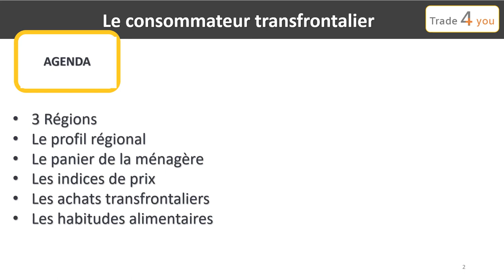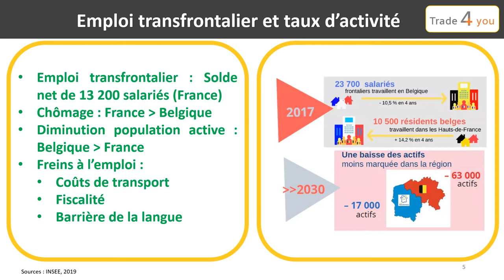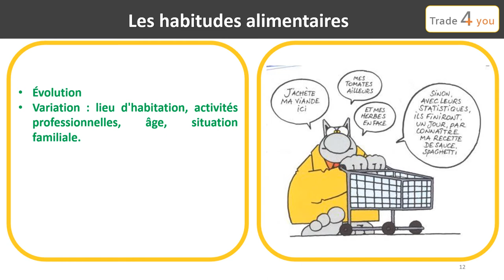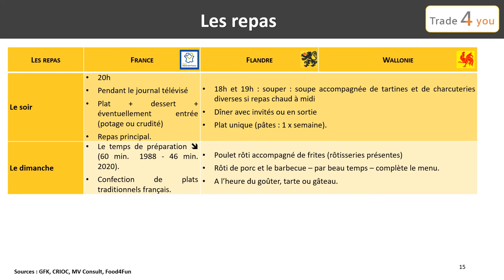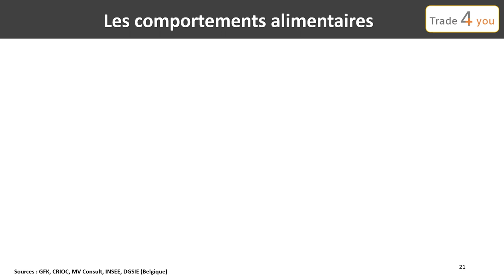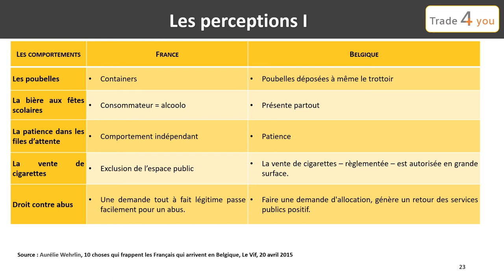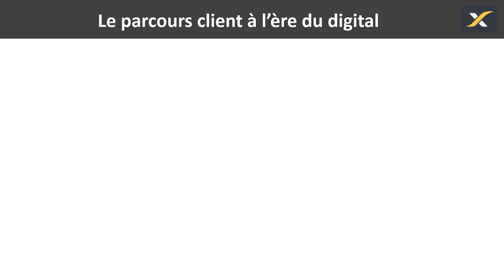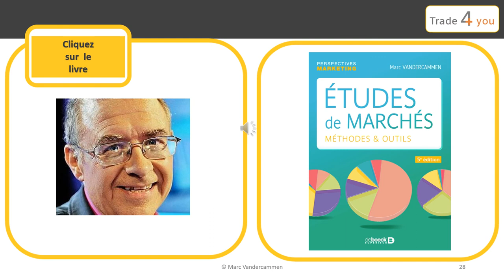Le consommateur transfrontalier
Opportuniste, il passe régulièrement la frontière pour réaliser ses achats alimentaires ou non et profiter des meilleures offres commerciales. Découvrez les profils, comportements et attitudes du consommateur transfrontalier belgo-français à travers une synthèse des meilleures études réalisées sur cette thématique :  Profil, panier de la ménagère, indices de prix, achats, habitudes, comportements, perceptions, et croyances communautaires, parcours-client à l'ère du digital.

Une présentation de l'expert et auteur international Marc Vandercammen